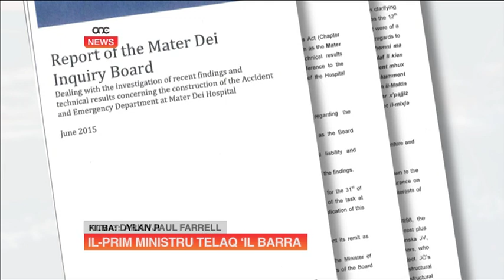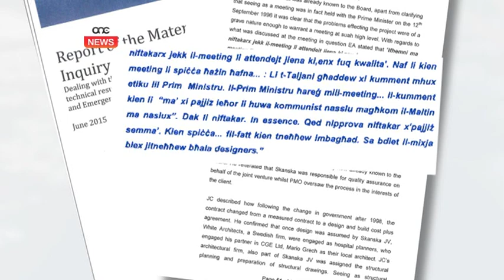Iktar dettalji mill-inkjesta tal-Konkrit ta’ Mater Dei.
F’laqgħa dwar Mater Dei f’Settembru tal-elf disgħa mija u sitta u disgħin, il-Prim Ministru ta’ dak iż-żmien, iġifieri Eddie Fenech Adami, telaq ‘il barra wara kumment mid-disinjaturi Taljani.